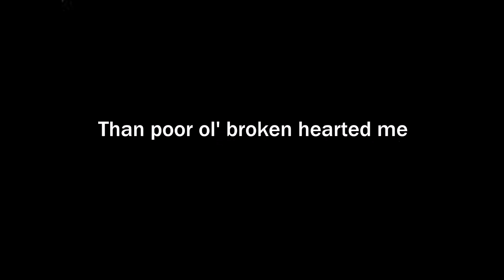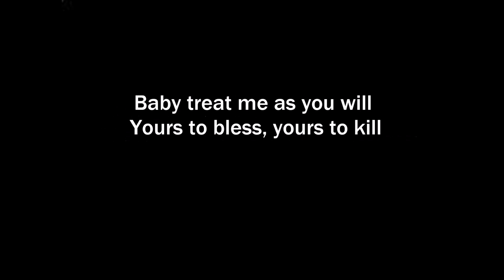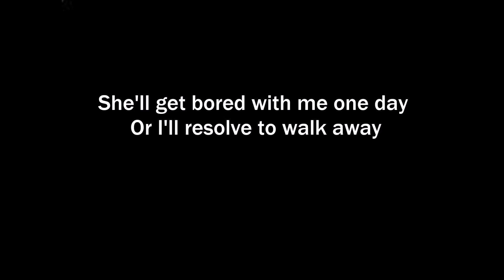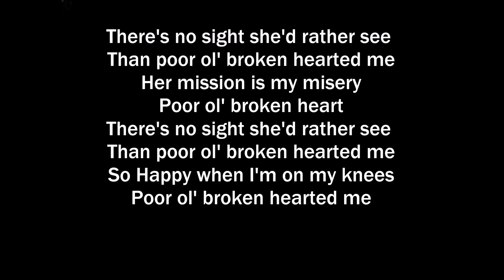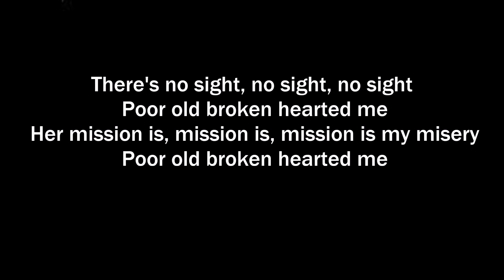The Trews - Poor Ol' Broken Hearted Me (Lyrics on screen)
This is a re-upload of an old video, yet new for this channel.